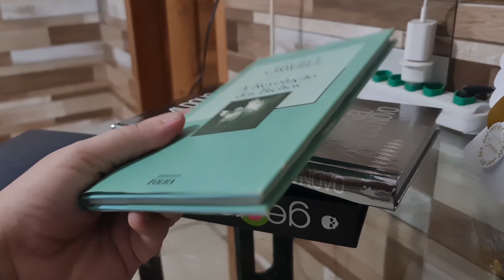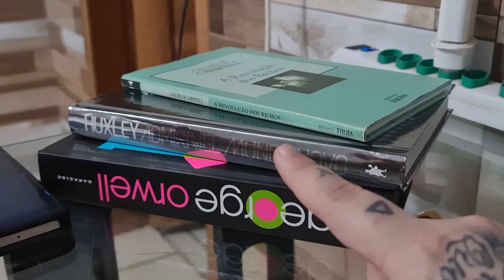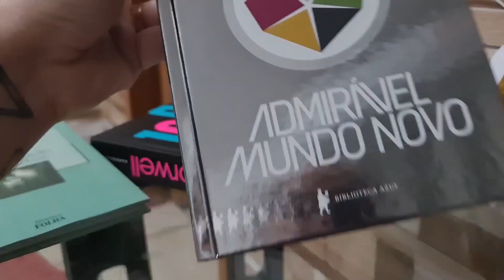Fascismo e editoras de livros e quadrinhos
Sobre o PL 2630, fake news, censura, editoras, livros e quadrinhos.

Obras presentes neste vídeo:

a) 1984 de George Orwel pela Darkside Books
b) A revolução dos bichos, novela por George Orwell pela Biblioteca Folha
c) Admirável Mundo Novo, romance de Aldous Huxley, pela Biblioteca Azul